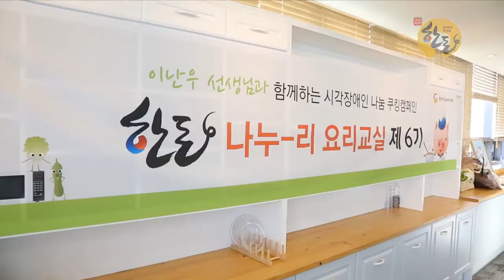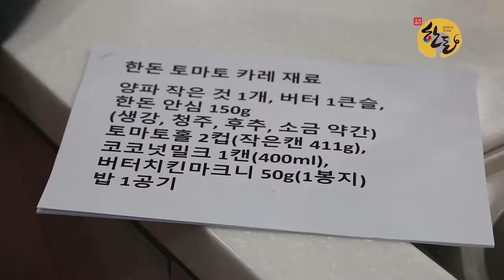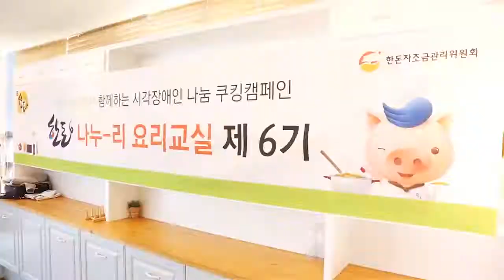[2017 한돈 나누리 요리교실] 현장스케치 영상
2017 한돈 나누리 요리교실의
현장스케치 영상입니다 ^(00)^~